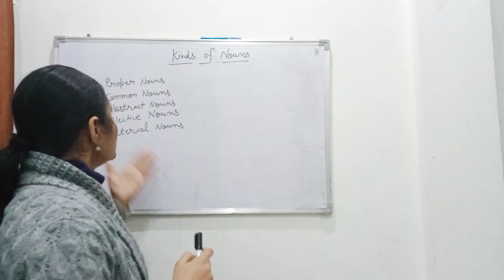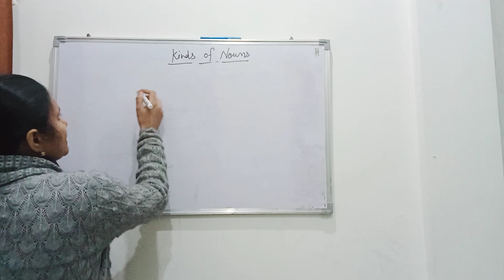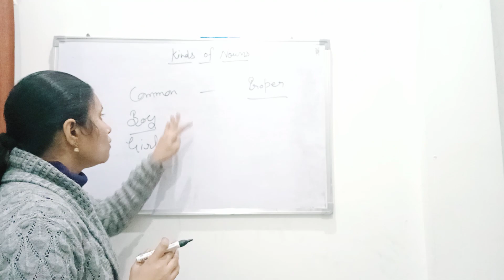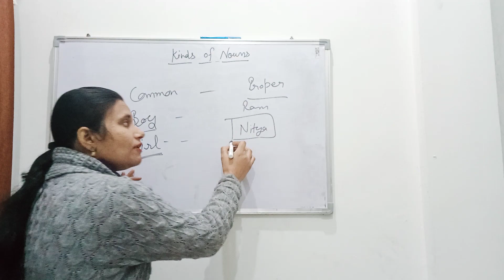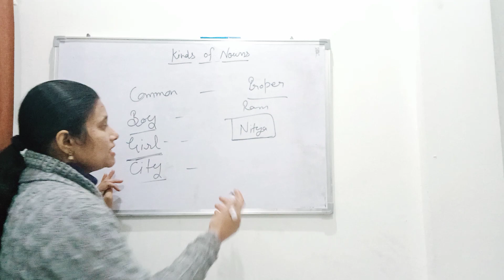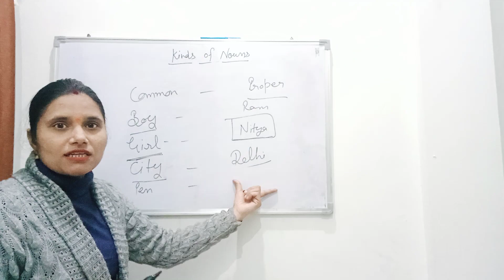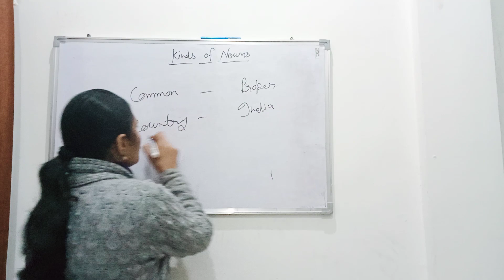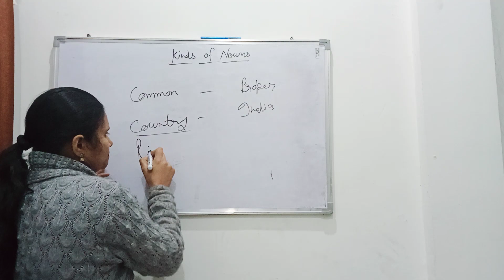kinds of nouns || common & proper nouns || difference between common and proper nouns